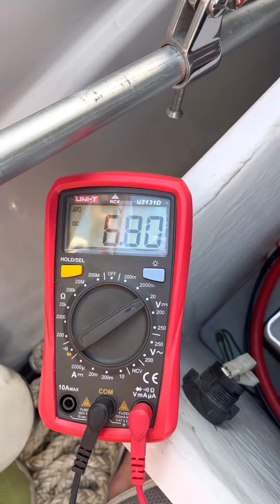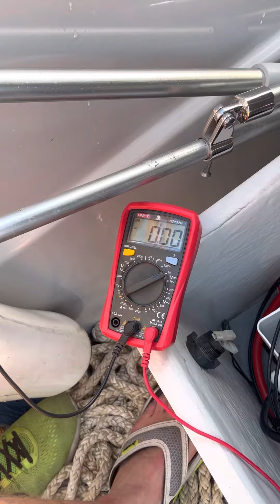Multimeter Silver Eagle